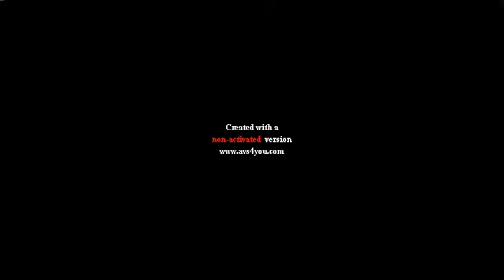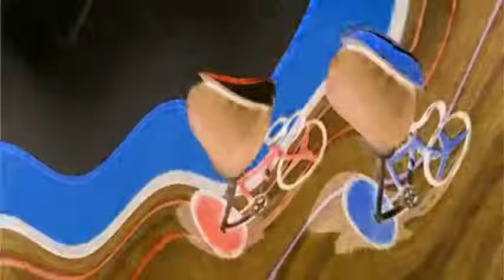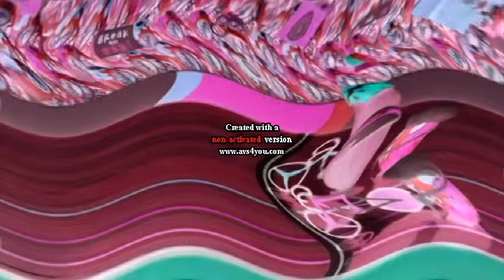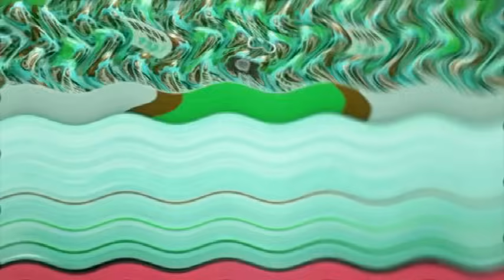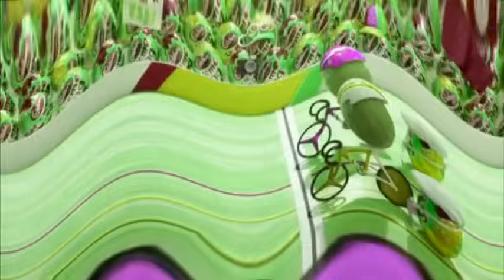Creme Egg Velodrome Effects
Gabrielito Urrutia